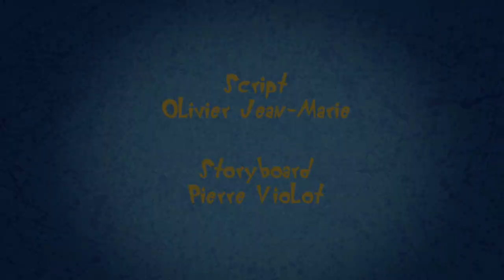Oggy and the cockroaches - inspector deedee